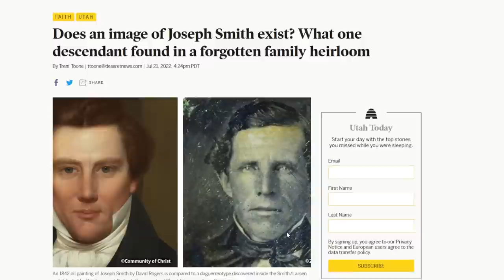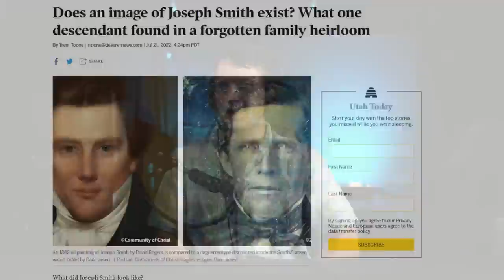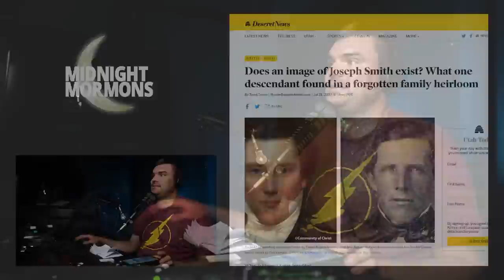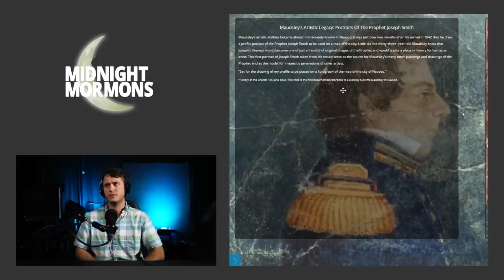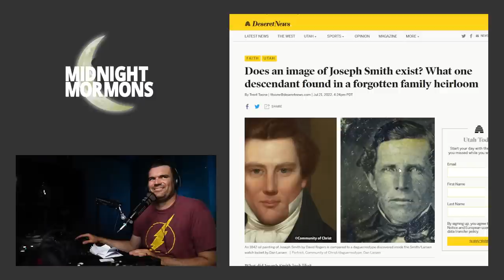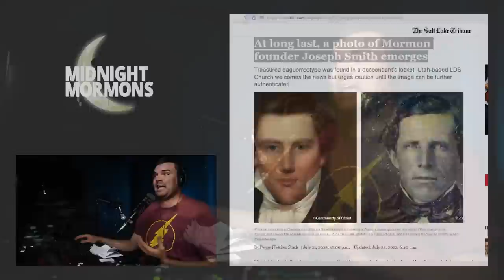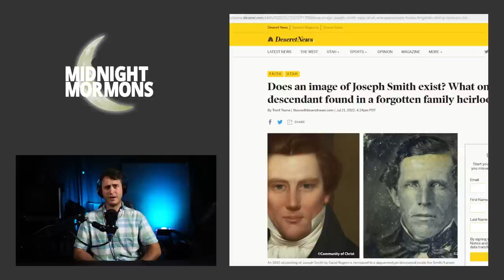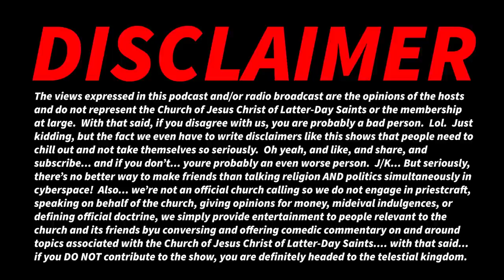New Information on Alleged Joseph Smith Photo (feat. Dan McKinley)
New information regarding the daguerreotype of Joseph Smith (allegedly) is making Dan McKinley think twice...